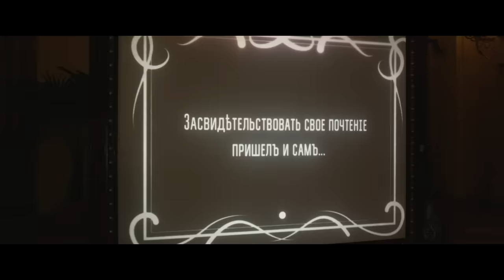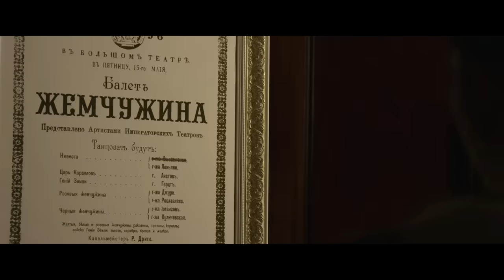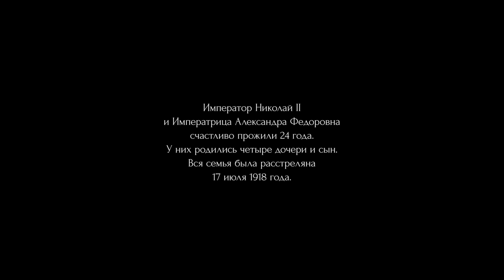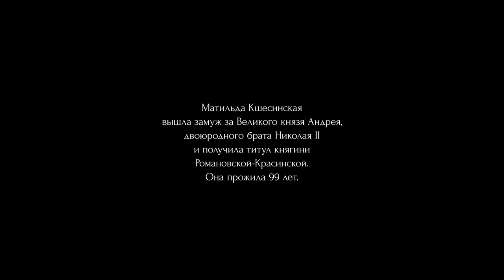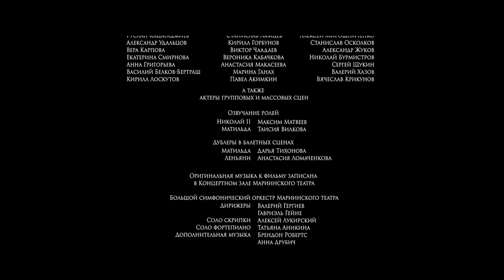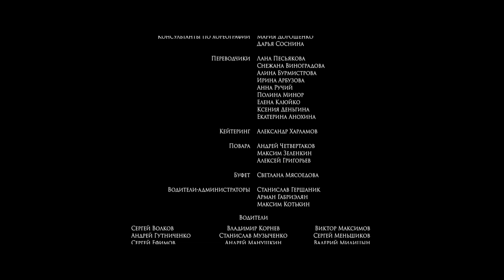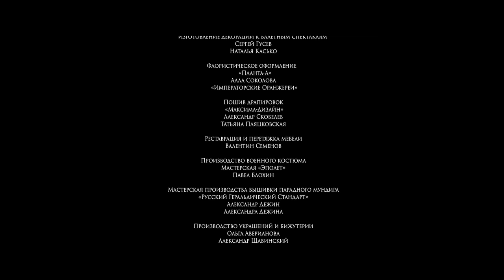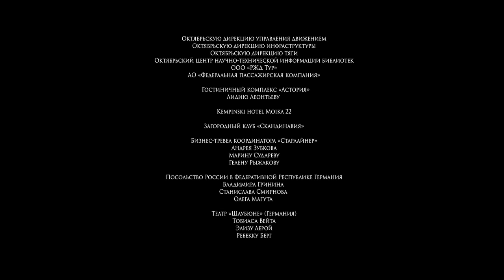ИСПЕПЕЛЯЮЩАЯ, ВО ВСЕХ СМЫСЛАХ, ЛЮБОВЬ! МАТИЛЬДА. Биографическая Драма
МАТИЛЬДА / MATHILDE 🩰 Биографическая Драма (english subtitles)

Режиссер: Алексей Учитель
Сценаристы: Александр Александров (VII), Майкл Катимс (уч.), Алексей Учитель (уч.)
Оператор: Юрий Клименко
Композитор: Марко Белтрами
Художники: Елена Жукова, Вера Зелинская
Продюсеры: Алексей Учитель, Владимир Винокур, Александр Достман, Валерий Гергиев, Филипп Пастухов (иcп.), Елена Быстрова (III) (иcп.), Кира Саксаганская (сопрод.), Анна Шалашина (ассоц.)
Кастинг-директор: Наталья Титова (IV)
Актеры: Ларс Айдингер, Михалина Ольшанска, Данила Козловский, Луиза Вольфрам, Ингеборга Дапкунайте, Григорий Добрыгин, Сергей Гармаш, Евгений Миронов, Виталий Кищенко, Томас Остермайер, Сара Штерн, Виталий Коваленко, Константин Желдин, Роман Шаляпин, Галина Тюнина, Гэ Ян, Валерий Кухарешин, Анастасия Мытражик, Екатерина Тарасова, Сергей Козырев, Михаил Самочко, Мария Дорошенко, Руслан Кацагаджиев, Станислав Лямцев, Алексей Мирошниченко, Александр Удальцов, Кирилл Горбунов, Станислав Осколков, Вера Карпова, Вячеслав Крикунов, Дарья Тихонова, Анастасия Ломаченкова
Производство: ТПО «РОК»
Премьера: 25 октября 2017 (Россия), 27 октября 2017 (Латвия)
Сборы в России: $ 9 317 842
Сборы всего: $ 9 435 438
Количество зрителей в России: 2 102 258

Последний русский император и балерина, утвердившая славу русского балета. Страсть, которая могла изменить русскую историю. Любовь, ставшая легендой. В жизни каждого человека случаются несколько дней, которые могут изменить её навсегда. Когда происходит самое главное. Ты оборачиваешься на голос любви. И делаешь выбор. Но если властитель империи полюбит танцовщицу, сводящую с ума своей красотой… Успенский собор, Кремль, Ходынское поле, царские дворцы, сцены Мариинского и Большого театров — там, где бьется сердце вечной России.